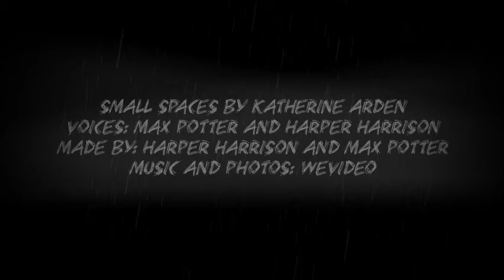Book Trailer For Small Spaces by Harper and Max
Book trailer created by fifth graders in fall 2019.